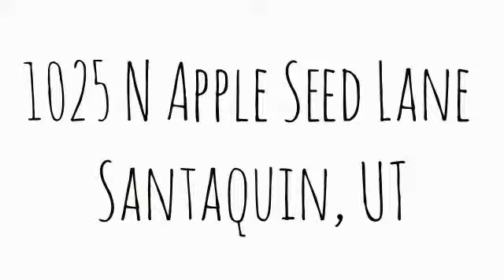1025 N Apple Seed Lane Santaquin, UT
Total Sq Ft: 2817
Total Beds: 3
Total Baths: 2.00
Family Rooms: 1
Fireplace: 0
Garage | Car Port: 2 | 0Year Built:  2011
Taxes: $1,226
Acres: 0.10
Construction Status: Blt./Standing
Finished Basement: 0%
Exterior: Asphalt Shingles; Stone; Stucco

Lot Facts: Corner Lot; Curb & Gutter; Road: Paved; Terrain, Flat; View: Mountain

Inclusions: Ceiling Fan; Microwave; Range

Features & Info: Bath: Master; Closet: Walk-In; Dishwasher, Built-In; Disposal; Great Room; Vaulted Ceilings

Remarks: Check out this Santaquin beauty! Fully loaded with vaulted ceilings, 2 full bath and much much more. Large basement to finish to your liking, just don't let the in-laws know how much space you will have! A Must See!!!